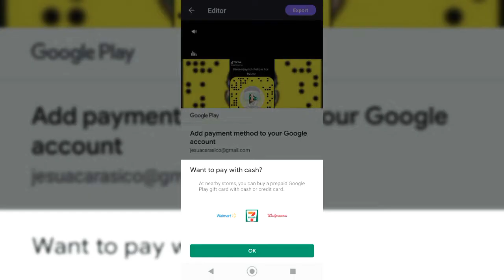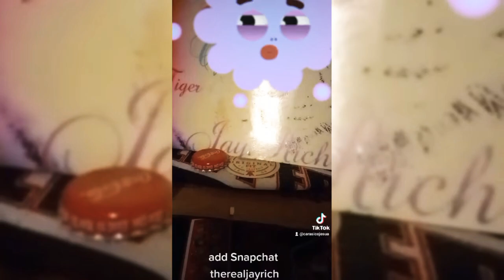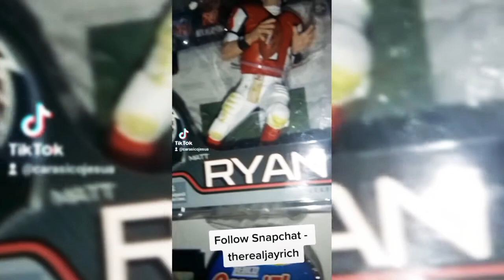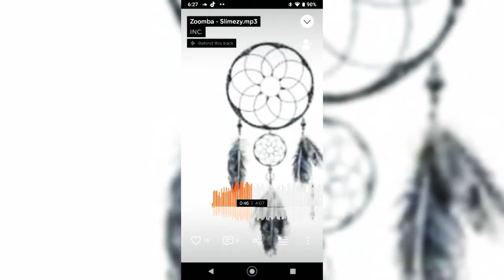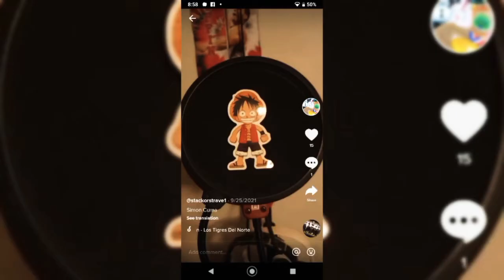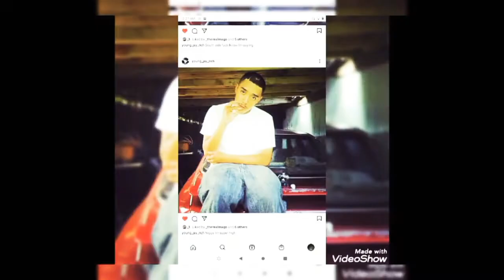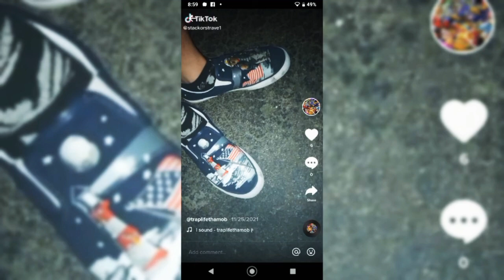Warning - Concentra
Created by More Films